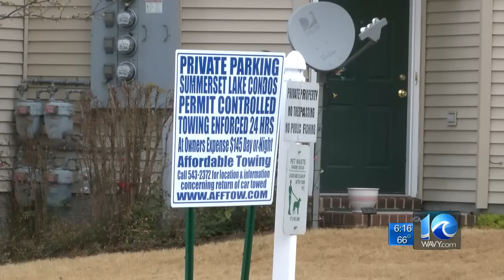Joe Fisher on Va. Beach fence fight